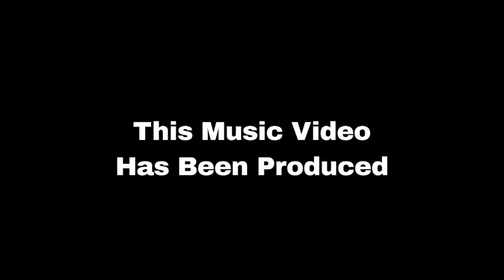Route 66 Remix: Nuns and Cowboys Song - Gallop New Mexico to Albuquerque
Welcome to the official music video for "Nuns and Cowboys Song"!

In this song, journey back in time to the Old West, where the road tells many stories from fifty years before it was built. Follow the faith and adventures of seven nuns and their Mother Superior as they navigate through unexpected events in Gallup town. Stranded at the stage station, they encounter robbers, whiskey-wielding cowboys, and a manager's warning, but ultimately, they find camaraderie, laughter, and a new sense of adventure.

From the roars of thunder to the tales told under starlit skies, "Stranded at Gallup Town" captures the spirit of discovery and the bond formed between unlikely companions. As the nuns travel from Gallup to White Oaks, they embrace the freedom and excitement of the wild, forging a new path and embracing their fate in a world far from home.

Lyrics
[Verse 1]
This road can tell many stories,
From fifty years before the route was built.
Following wagon ruts of '83,
Seven nuns and Mother Superior, faith unspilt.

[Chorus]
Stranded at the stage station in Gallup town,
Manager said the stage was robbed, none around.
Weeks could pass before another ride,
But fate had a different story to provide.
[Verse 2]
Thunder roared, stage returned,
Two men on top, whiskey bottle thrown down.
They yelled, “We got those thieves,
Laying on the ground, out yonder in the trees.

[Chorus]
Stranded at the station in Gallup town,

[Instrumental Break]
[Bridge]
The nuns praised, “We’re saved now,
Can get to Albuquerque, and keep our vow.”
Manager warned, “These ain’t your type,
Though honest cowboys, wait for a safer ride.”

[Verse 3]
Five days riding, camping under stars,
Nuns listened to tales from afar.
Laughter, banter, stories of fun,
A world unknown to the seven nuns.

[Chorus]
[Instrumental Break]
[Bridge]

[Verse 4]
Nuns said, “We’ve changed our minds,
We want adventure, leave past behind.”
Rode to White Oaks, academy’s gate,
Every soul on that stage embraced their fate.

[Verse 5]
From Albuquerque to White Oaks they roamed,
The nuns found adventure, far from home.
In a world of dust and cowboys' grace,
They discovered freedom in this wild place.

Join us on this musical journey through time as we celebrate the timeless charm and rugged beauty of New Mexico, one captivating melody at a time.

Various Programs used in my videos:

1.Photoshop
2.OpenShot video editor (free)
3.Video Editor (free)
4.llEleven Labs (free under 10,000 characters a month)
   stable diffusion (free)
5.Leonardo AI (free up to 150 images a day)
7.Canva (free and paid version)
8.Chat GBT (free)
9. Viggle AI
10 Runway AI
11. D ID AI
12. Udio
13. Krea.ai (images to videos)

PHONE APPS BELOW
9.Revive phone app Imagine(text to image creation) phone app (39.99 per year)
10.Narrators voice phone app ($2.99 per month)
11.Sounds: Soundbible (free but requires attrubution)
13. effect of jail door closing)